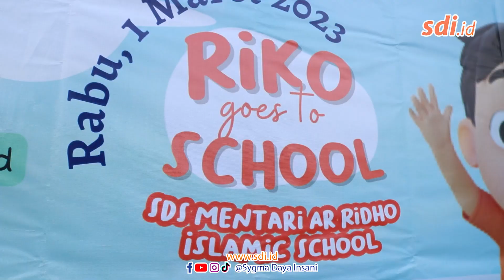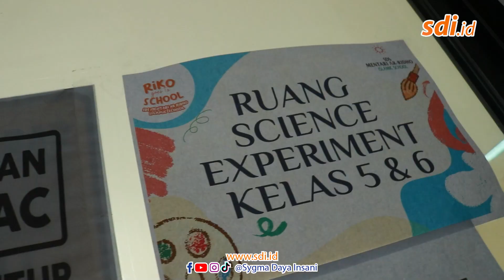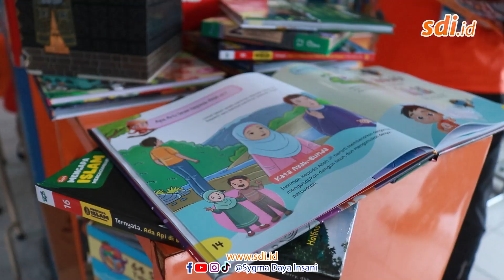RIKO GOES TO SCHOOL | SDS Mentari Ar-Ridho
Masya Allah, Riko mau silaturahmi lagi nih mengunjungi anak-anak sholeh dan sholehah di SDI Mentari Ar-Ridha Islamic School! Wah, kira-kira sekarang kita eksperimen dan bermain apa ya?